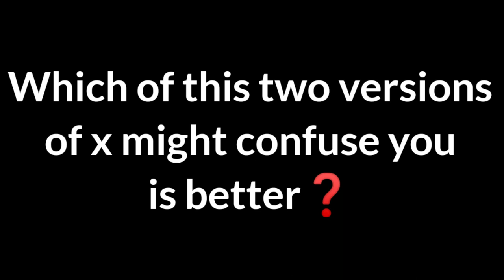Which of this two versions of x might confuse you is better?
Vote saying which one is better